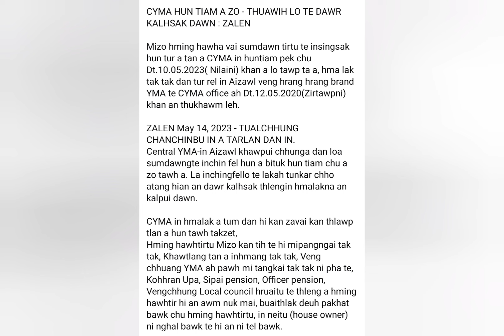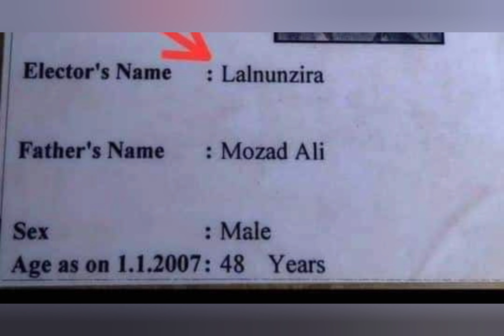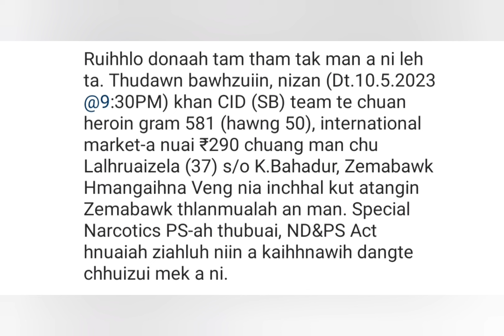Aizawl Restaurant pakhat a ka thil hmuh hian ka rilru ati na ngang mai!!!YMA ten hma an la dawn e